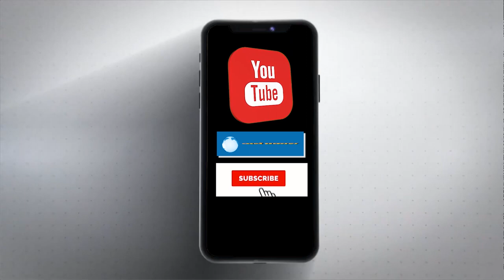Rockgarden के निर्माता Nek Chand की जयंती पर मनमोहक दृश्यों के साथ जानिये Rock Garden का इतिहास